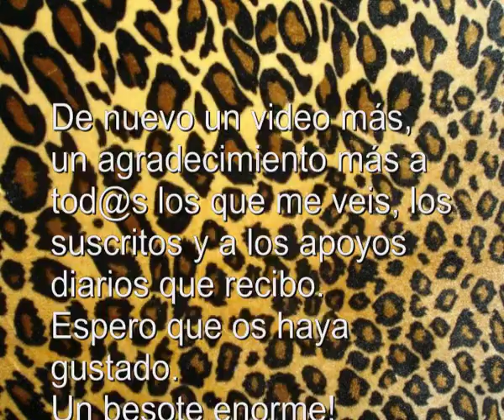Diseño animal print: Leopardo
Hola youtubersss! Os traigo un nuevo video, en esta ocasion es un diseño de animal print-leopardo. Espero que os guste! Si quereis obtener materiales, contactad conmigo. Hasta la próxima!

♥♥♥♥♥♥♥♥♥♥♥♥♥♥♥♥♥Os kiero♥♥♥♥♥♥♥♥♥♥♥♥♥♥♥♥♥